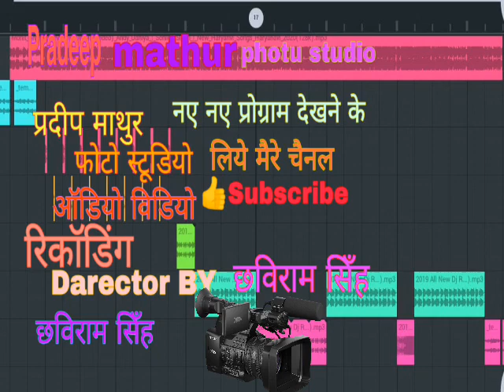o rabba koi to bataye pyar hota hai kya mujhe ho gaya sabko hota hai kya (love song)peradeep studio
""स्वागत है मैरे चैनल"""""""
Pradeep mathur photu studio

o rabba koi to bataye Dj Remix song Pyar hota hai kya

(अगर किसी को कोई आपत्ति(समस्या हो तो तुरन्त विडियो. डी.लीड कर दी जाये गी(आपत्ति समस्या
कमेंट बाॅक्स मे या कमेंट करे
mobaile no.9675942964

Dj Gopal raj
Dj manoj
Dj Rupenda hathras
Dj Rahees aligarh
Dj s.ka
Dj tinku verma
Dj Gaytree verma
Dj Bantu verma
Dj aryan shakya
Dj Gautam Shakya
Dj avneesh shakya
Dj VINAY Shakya
Dj amit raj
Dj shakar yadav
Dj Praveen Raj
Dj akash etawah
Dj ankit
Dj mukesh
Dj sachin
Dj saurabh bhai
Dj mithun kumar
Dj s.k samrat
Dj tinnu raj
Dj mainsh